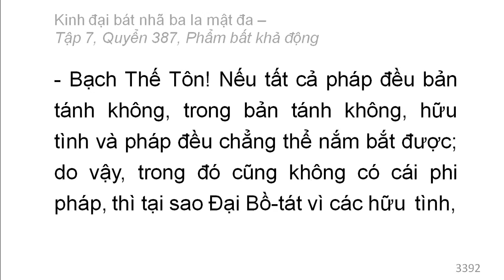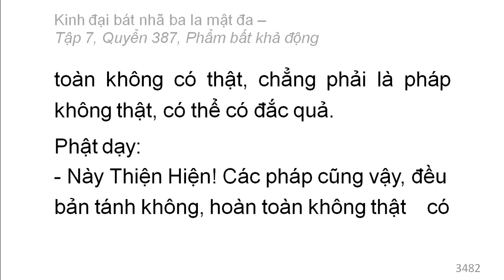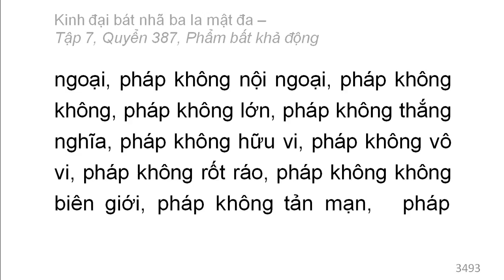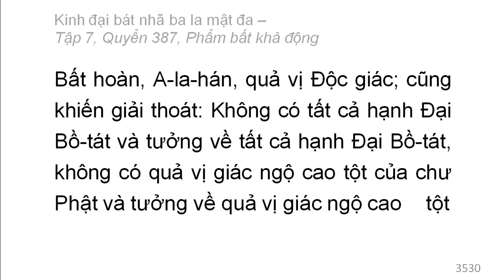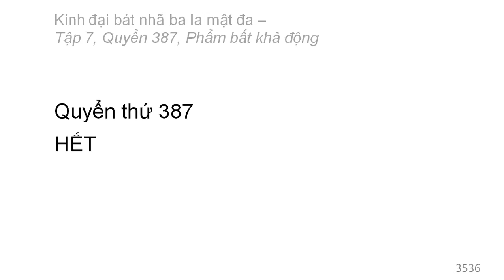600 quyển Kinh Đại Bát Nhã Ba La Mật Đa: Quyển .../600 (tiếp) (đọc lần 2)